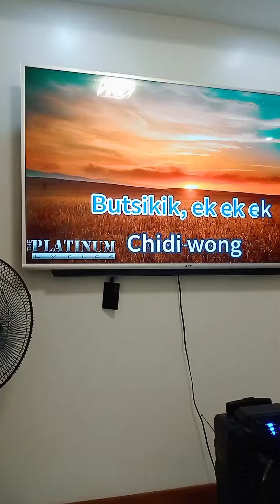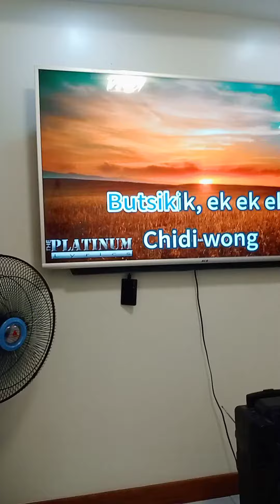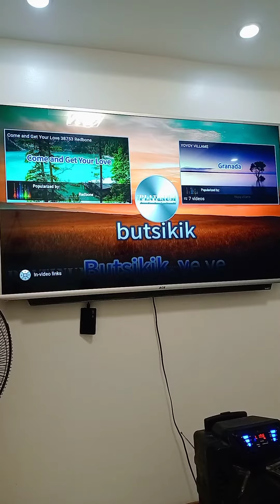Laughing Time - Butsekik | V Kalele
A Yoyou Villa song